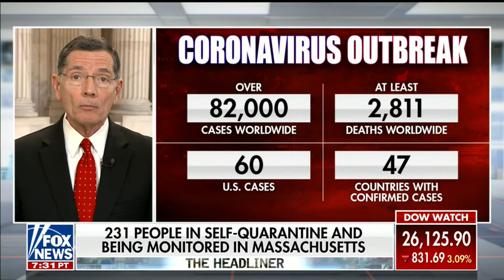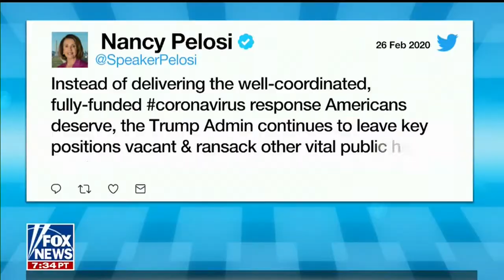Senator Barrasso Talks Coronavirus on Fox News America's Newsroom